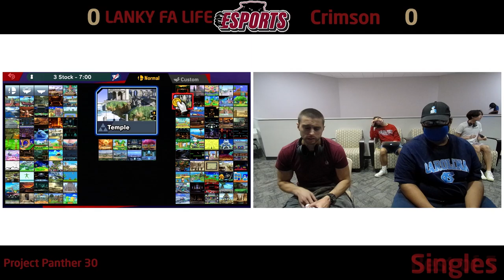FTEsports Project Panther 30 Losers Final - LANKY FA LIFE (Little Mac) vs Crimson (Falco)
Florida Tech Esports is back again for another year of competition! This is from our weekly tournament series: Project Panther. All of our tournaments are open to the public and are hosted our dedicated campus gaming facility: The Ruth Funk Center. This semester we are fielding two Smash Ultimate collegiate rosters to compete in NACE's online Crew Battle league, so expect to see a lot of those VODs too.